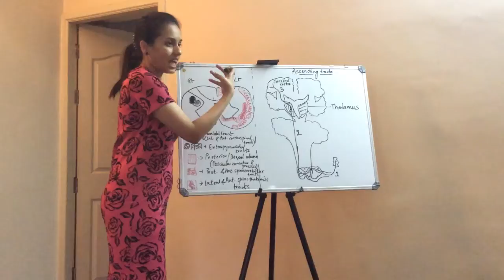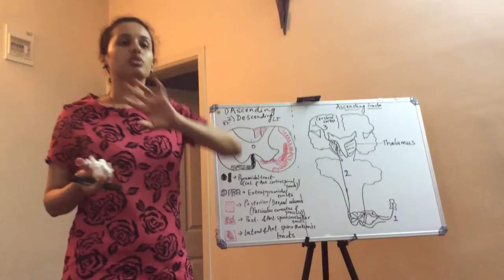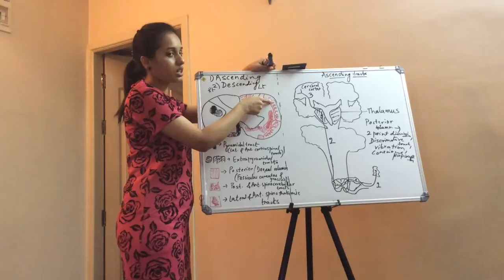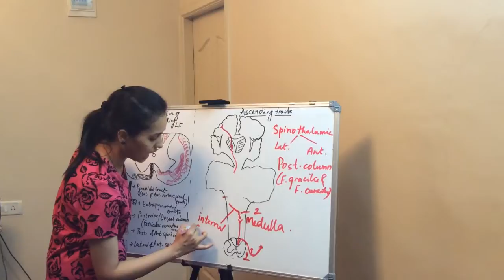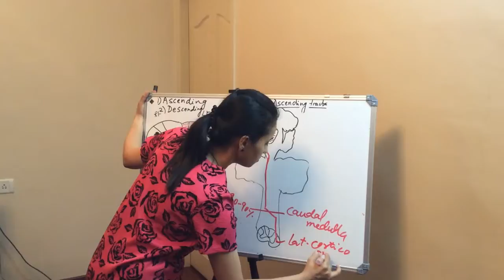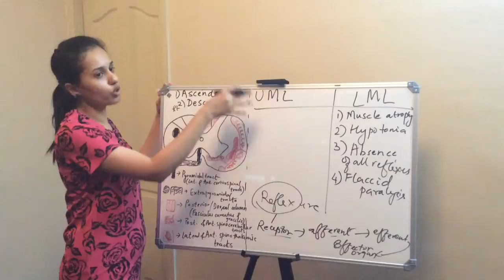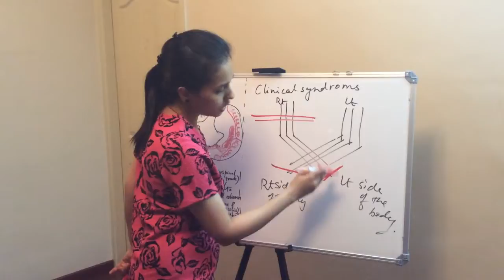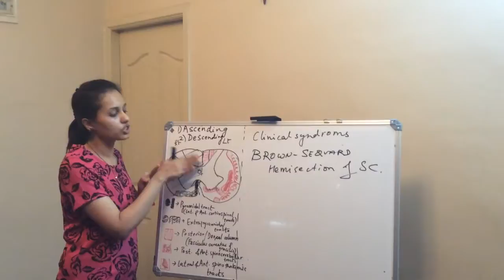Anatomy of Spinal Cord Part III - by Dr Vijaya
This video explains the Ascending and Descending tracts with related clinical correlations including Brown Sequard syndrome.